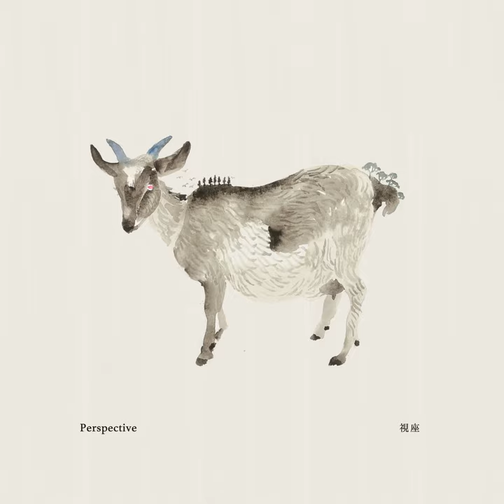Darken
Darken · koji itoyama

Perspective "視座"

Composer: koji itoyama